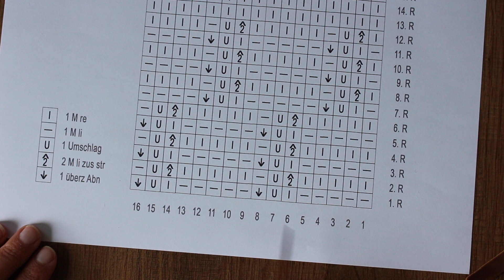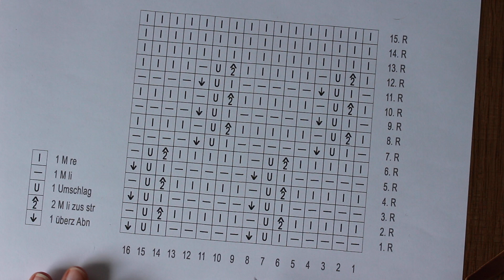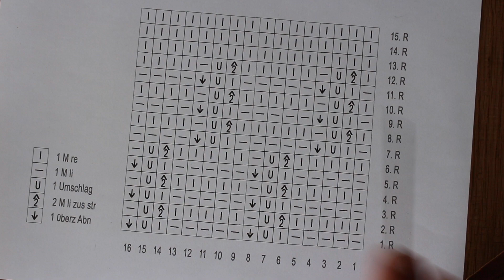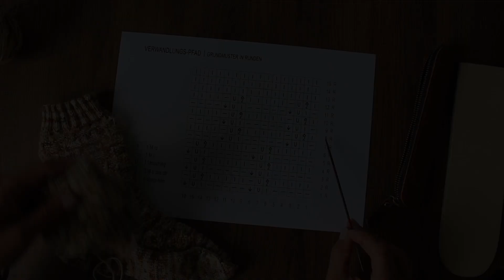STRICK-TUTORIAL NR. 6: Socken mit Struktur-Muster "Verwandlungs-Pfad"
Heute möchte ich euch gerne wieder auf meine Strick-Reise mitnehmen.
In meinem 6. Strick-Tutorial zeige ich euch, wie ich mein eigenes Struktur-Muster "Verwandlungs-Pfad" stricke.

Das Sockenmuster habe ich für eine Socke mit 64 Maschen und einer Käppchenferse entworfen. Eine Strick-Anleitung für das Grundmuster in Runden und der Fersenwand in Reihen habe ich euch auf meiner Webseite als pdf zum KOSTENLOSEN DOWNLOAD bereit gestellt. Anpassungen für eure Größe könnt ihr selbstverstänlich gerne vornehmen.

Das Strickmuster „Verwandlungs-Pfad“ kombiniert die Vorstellung der Metamorphose einer Raupe zu einem Schmetterling mit den bildhaften Pfaden oder Wegen, die im Raupenmuster dargestellt werden. Das Name soll sowohl die Entwicklung als auch die Struktur des Musters widerspiegeln.

Für meine Socken verwende ich folgende Materialien (alle selbst bezahlt):
Nadelspiel: Symfonie von Knit Pro, Nadelstärke 2,5, Länge 15 cm
Handgefärbte Sockenwolle mit Seiden-Anteil

Das Muster ist einfach und für Anfänger-geeignet.

Viel Spaß beim Nach-Stricken!